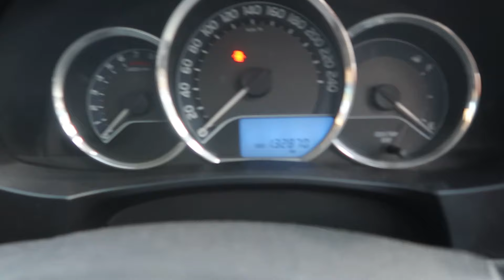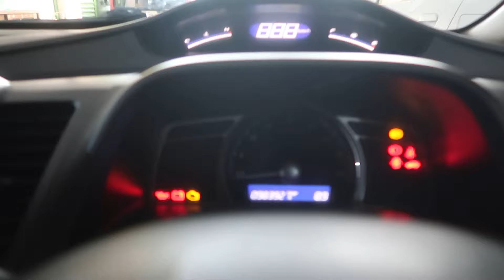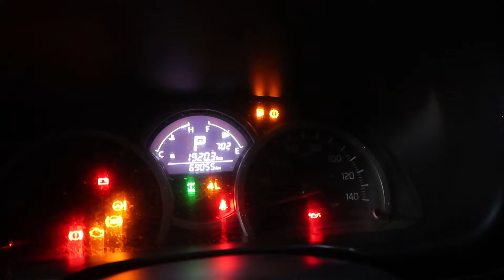Al Aziz Motors Stock | May 2024 | Allhumdulilah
Sorry for updating so late guys. Will try to upload frequently. in sha Allah.